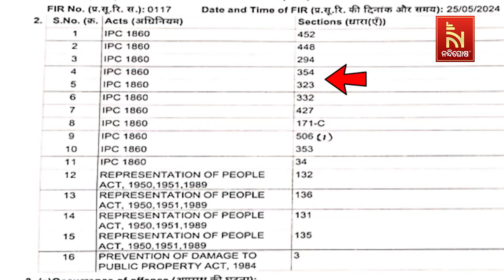Questions Arise Over BJP's Endorsement of MP Candidate Prashant Jagdev, Accused of EVM Breach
ଦାଗୀ ଓ ଗୁଣ୍ଡାଙ୍କ ପ୍ରତି ବିଜେପିର ଏତେ ଦରଦ କାହିଁକି ? କାହିଁକି ଅପରାଧରେ ଜଡିତ ନେତାଙ୍କୁ କୋଳାଇ ନେଉଛି ବିଜେପି । ବୁଥରେ ପଶି ଇଭିଏମ ଭାଙ୍ଗିବା ଓ ପୋଲିଂ ଅଧିକାରୀଙ୍କୁ ମାଡ଼ ମାରିବା ଘଟଣାରେ ଗିରଫ ପ୍ରଶାନ୍ତ ଜଗଦ୍ଦେବଙ୍କ ମୁକ୍ତି ପାଇଁ ବଜେପି କର୍ମୀଙ୍କ ଆନ୍ଦୋଳନ । ଜଣେ ଗୁଣ୍ଡାକୁ ଦଳର ଏମିତି ସମର୍ଥନକୁ ନେଇ ଉଠିବାରେ ଲାଗିଛି ପ୍ରଶ୍ନ

* DishTV Channel No: 1367
* Airtel Digital TV Channel No: 611
* TATASky Channel No: 1779
* Hathw@y Channel No: 731
* NXT Digital Channel No: 16
* SITI Channel No: 17 & 458
* GTPL Channel No: 719
* SUN Direct Channel No: 667
* Asianet Channel No: 219